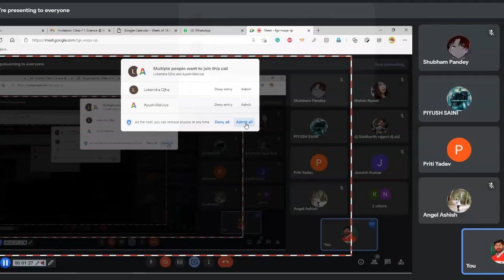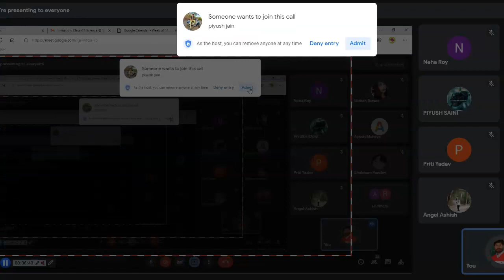XII Physics Quantisation of Charge (Day 4)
REGARDS